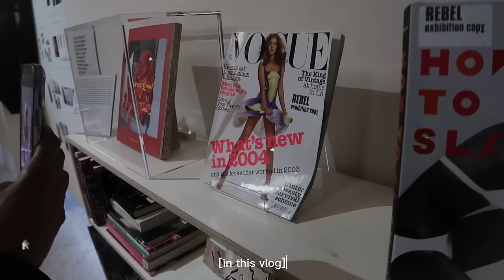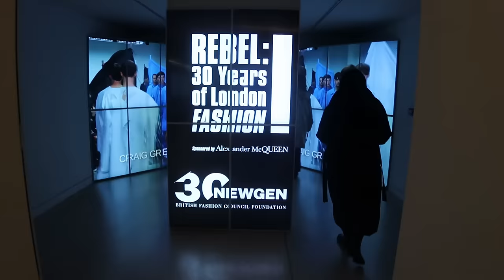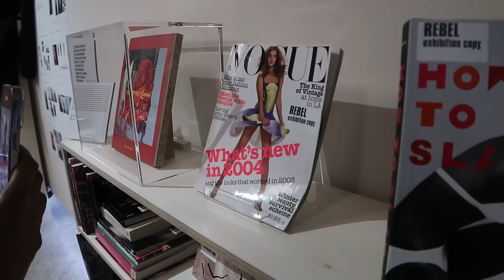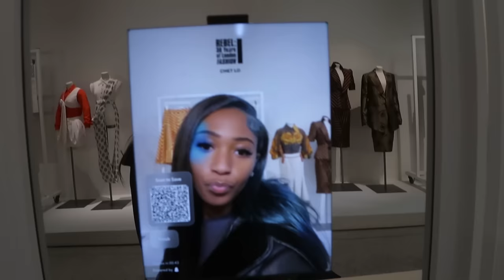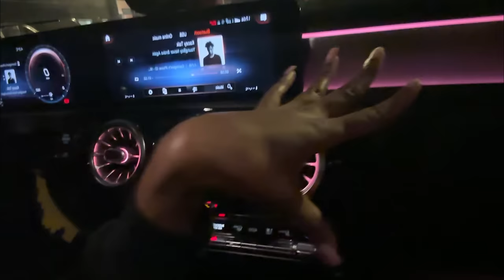NEW CAR VLOG *MERCEDES-BENZ COUPÉ* !! Photoshoots, Museums and MORE!